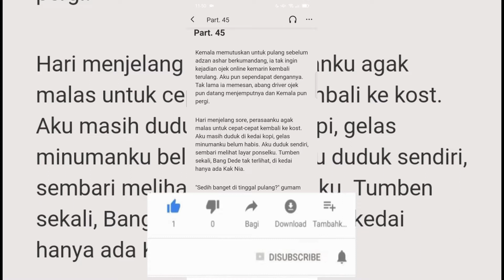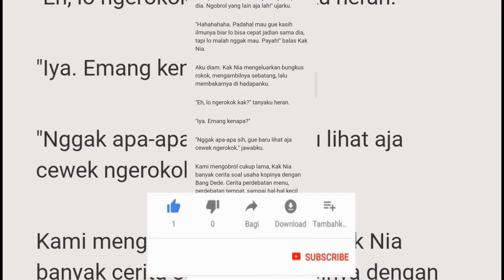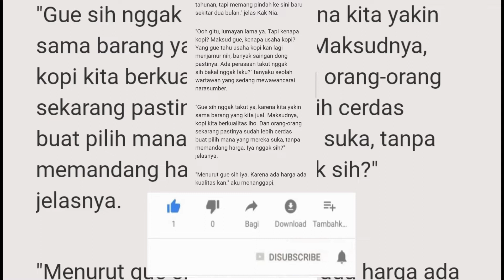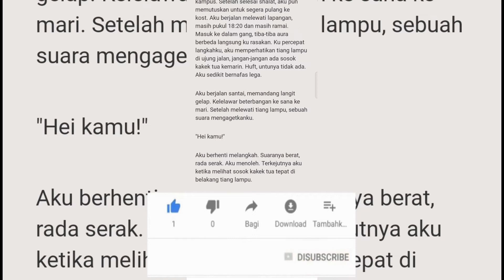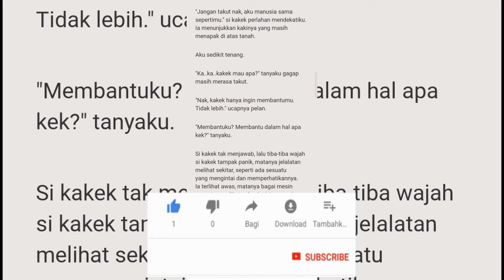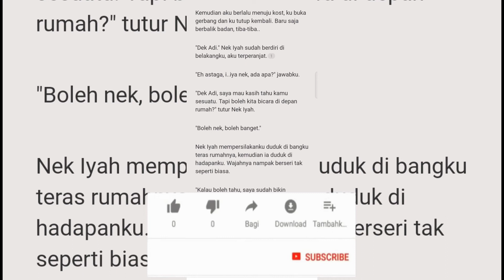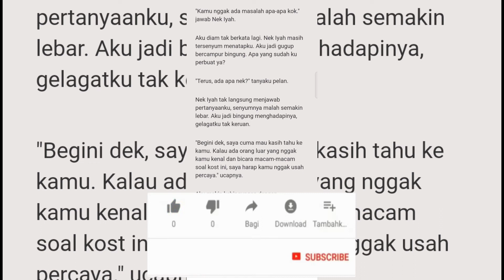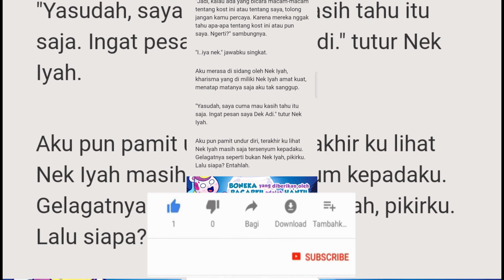CERITA MISTERI KAMAR NO 11B PART 45 CERITA HANTU CERITA MISTIS CERPEN CERITA HOROR NOVEL ROMANTIS